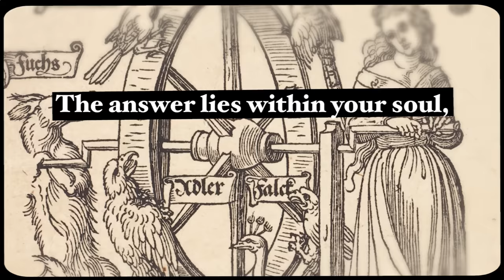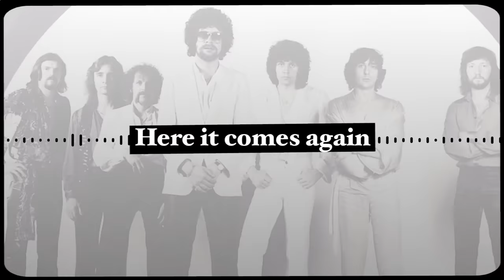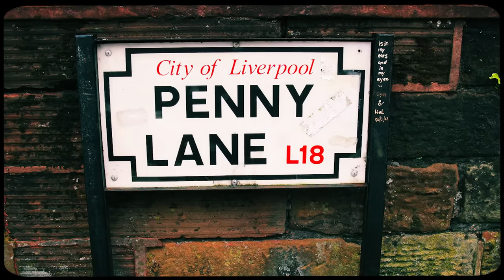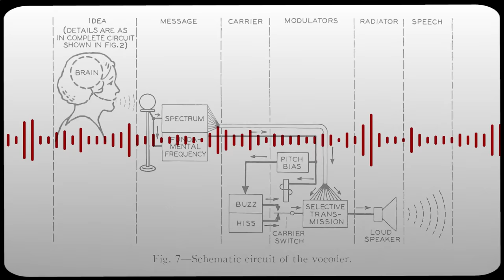The Story of "Mr. Blue Sky"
to get 30 days of membership for free.

00:00 Intro
00:51 Title Card
00:58 Weather and Mood
01:48 ELO Signatures
03:24 Big Wheels
04:09 Summer and Lightning
04:56 Mr. Blue Sky
06:26 Arrangement
07:36 Conclusion